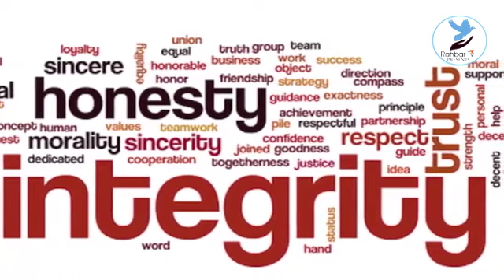Voton ka Zamana | Telugu Song